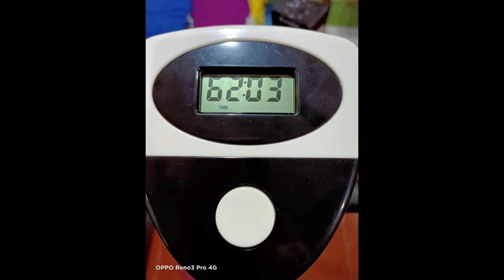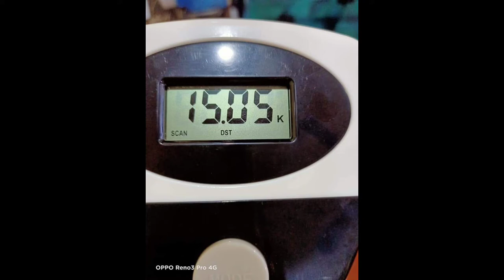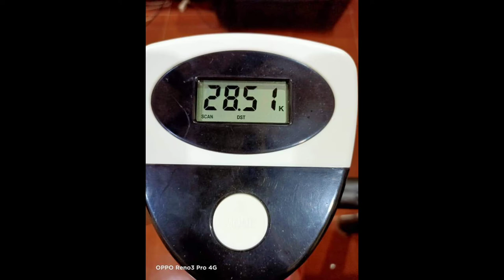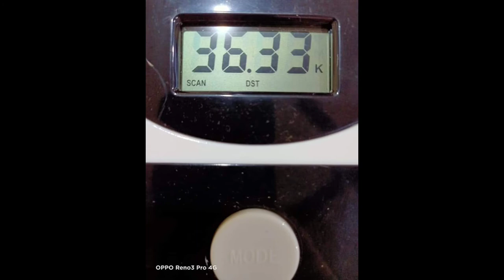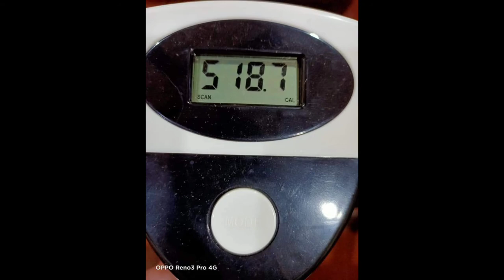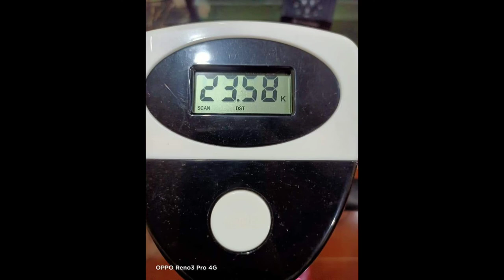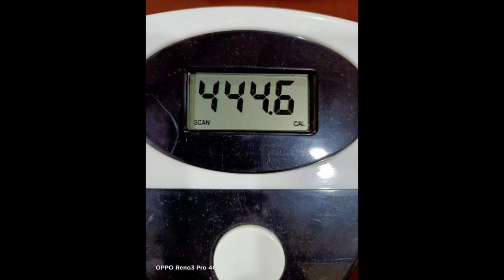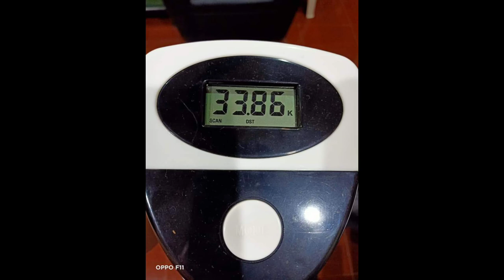31 Days Challenge of Stationary Bike // Pasingot mode by Guchen